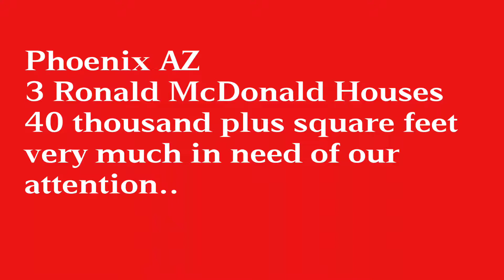Mikey's Fest Scottsdale Preview 10/2017